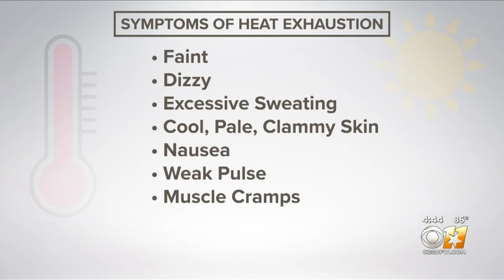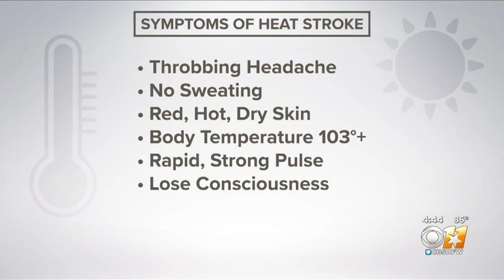WX 101: Summer Heat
CBS 11 meteorologist Anne Elise Parks looks at the dangers associated with summer heat and what we should do to protect ourselves.